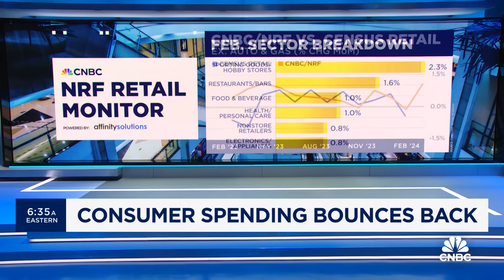Consumer spending rebounded in February, according to the CNBC/NRF Retail Monitor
CNBC’s Steve Liesman joins 'Squawk Box' to break down the latest consumer spending data from the CNBC/NRF Retail Monitor.